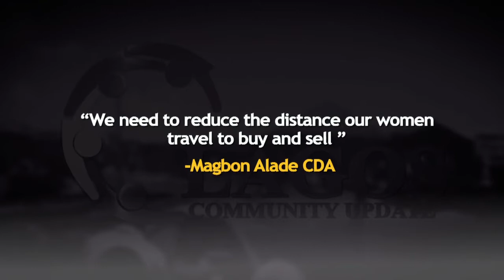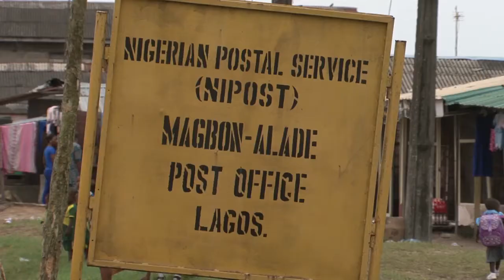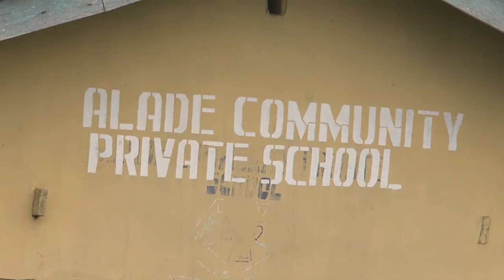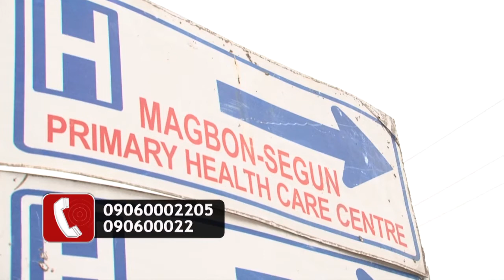LCU24A - Report on MAGBON ALADE COMMUNITY - IBEJU LEKKI LGA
"We need to reduce the distance our women travel to buy and sell" - Magbon Alade Community Development Associations